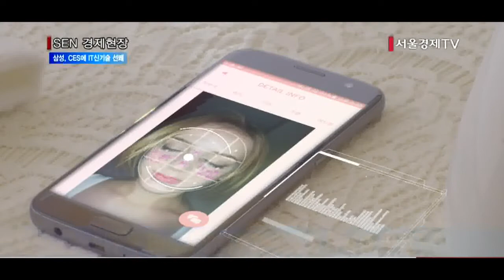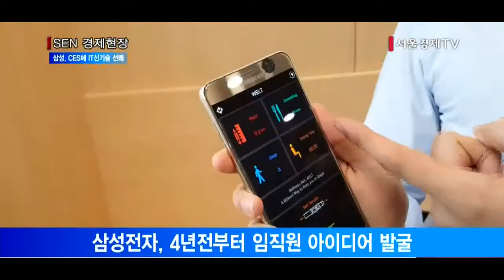[서울경제TV] 삼성 ‘CES 2017’서 사내벤처 IT신기술 뽐낸다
[앵커]
스마트폰과 연결해 얼굴 피부를 진단하는 소형 기계, 안경 없이 3D 영상을 볼 수 있는 스마트폰 커버. 삼성전자는 지난 2012년말부터 사내벤처를 육성해 왔는데요. 이를 통해 개발된 아이디어 제품들을 세계 최대 국제전자제품박람회인 ‘CES 2017’에서 대거 선보일 계획입니다. 정창신기자입니다.

[기자]
어린이가 장난감 버튼을 누르자 태블릿을 통해 레고로 만든 자동차 사진이 다른 어린이들에게 공유됩니다.
스마트폰으로 다른 어린이에게 장난감을 자랑할 수도 있고, 조립설명서도 볼 수 있습니다.

모델이 손바닥만한 피부측정 기계를 얼굴에 대자 스마트폰에 피부 상태가 표시됩니다.
이 기계로 얼굴의 수분, 홍조, 멜라닌 지수 등의 상태를 진단할 뿐만 아니라 얼굴에 붙이는 패치를 통해 필요한 성분이 잘 흡수되도록 도와줍니다.

또 다른 기계는 스마트폰으로 연결해 피부 속 문제점을 사전에 알려주고, 맞춤형 화장품을 추천해 주기도 합니다.

모두 삼성전자의 사내벤처 육성 프로그램, C랩을 통해 개발된 제품들입니다.
삼성전자는 지난 2012년말부터 사내벤처 육성 프로그램을 통해 임직원들의 창의적인 아이디어를 발굴해 왔습니다.
IT와 키즈, 뷰티 등이 결합된 제품들은 다음달 5~8일 미국 라스베이거스에서 열리는 CES 2017에 소개될 예정입니다.

C랩을 거쳐 창업한 벤처기업들 제품들도 CES 2017에 나옵니다.
스마트 기기의 메모나 정보를 메모지에 인쇄하는 소형 프린터와 안경 없이 3D 영상을 볼 수 있는 모바일용 커버 액세서리 등 입니다.
삼성전자는 벤처기업 육성을 통해 키즈, 뷰티를 넘어 분야의 제한 없이 IT 신기술 영역을 확장해 나갈 방침입니다.